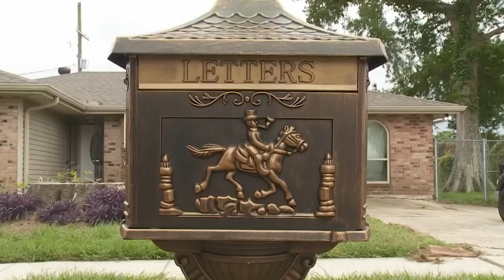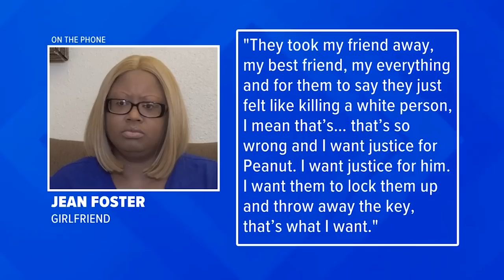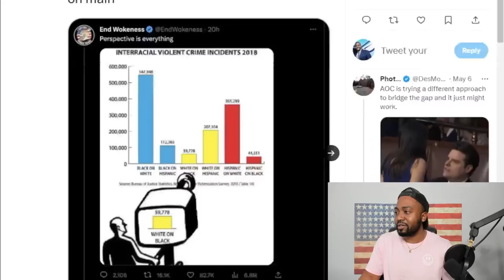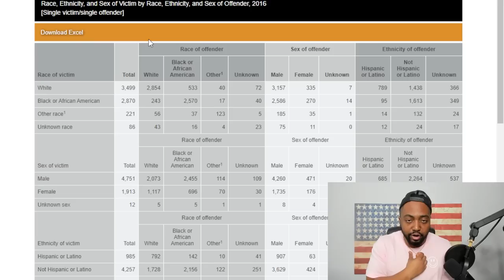Two Black Men HUNT And ASSASSINATE White Man Fixing Mailbox For Being White In Drive By Shooting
The two men arrested for the fatal shooting of Lawrence Herr in Kenner may have been motivated because he was white, a detective working the homicide said during a court hearing Tuesday.

On April 11, Kenner Police arrested 23-year-old Tahj Matthews and 25-year-old Maurice Holmes for the April 10 murder of Lawrence Herr.